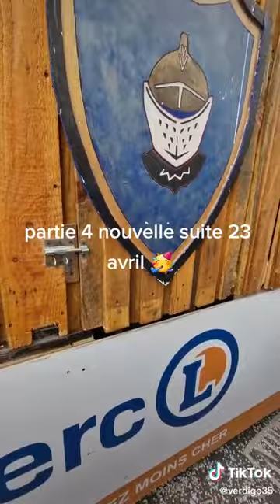Vive le carnaval RDV le 23 avril à Vitre pour le carnaval du soir 🥳 (le 2 avril le jour 🥳)